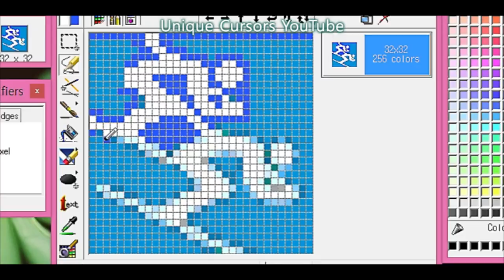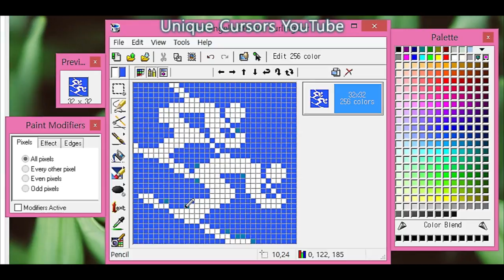[Cursor] Freestyle Skiing Ski Cross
It's freestyle skiing ski cross cursor!

This is a part of my special series for the season.
[PyeongChang 2018 Winter Olympics]